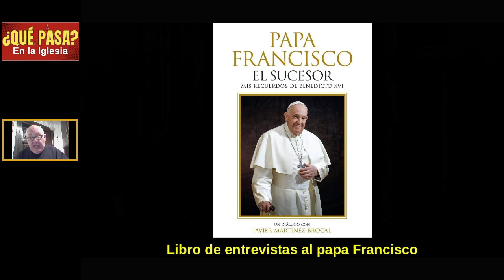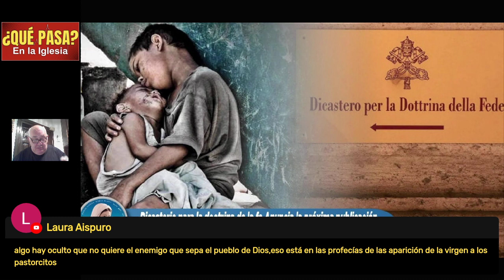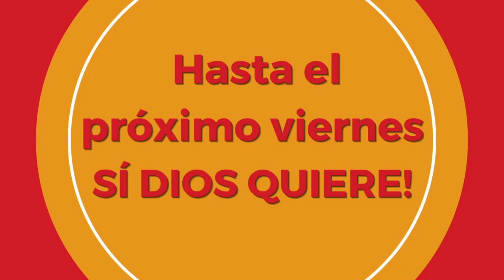¿QUÉ PASA En la Iglesia? (10)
Resumen de noticias de lo acontecido En La Iglesia con el Padre Jorge González Guadalix, desde Madrid, España. Emitido en directo desde el canal @enlaiglesia1

Hoy hablamos de:

1.⁠ ⁠Semana Santa
2.⁠ ⁠Libro de entrevistas al papa Francisco
3.⁠ ⁠Dignitas infinita
4.⁠ ⁠Diaconisas
5.⁠ ⁠Situación en Centroeuropa (Aquisgrán-Viena)
6.⁠ ⁠Persecución a sacerdotes
7.⁠ ⁠Juan Pablo II
8.⁠ ⁠Supuestas fosas de indígenas en Canadá